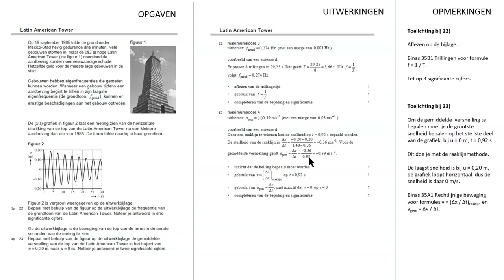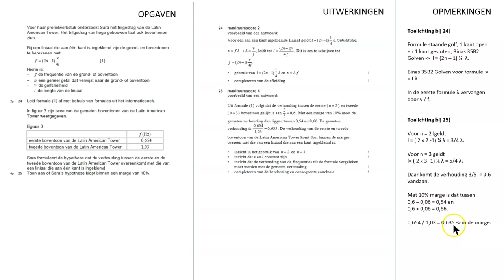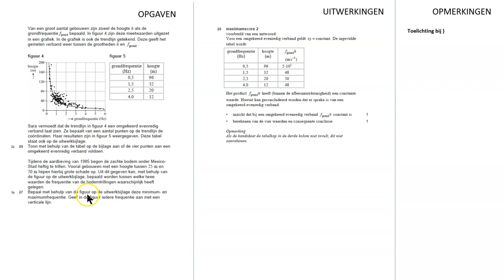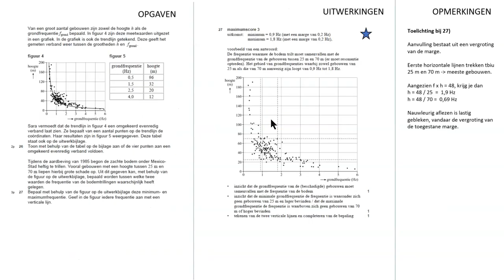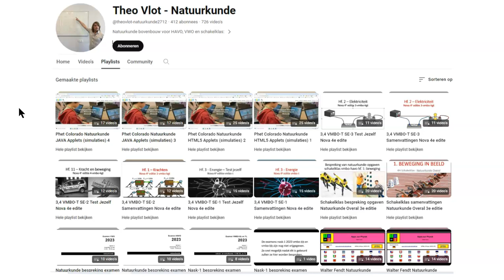Natuurkunde bespreking Examen VWO 2024 tijdvak 2 deel 4